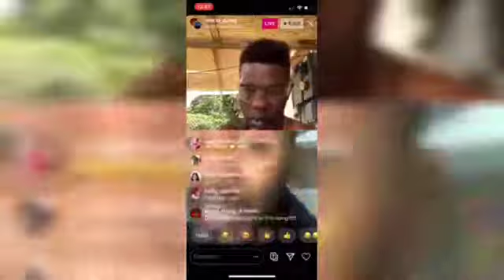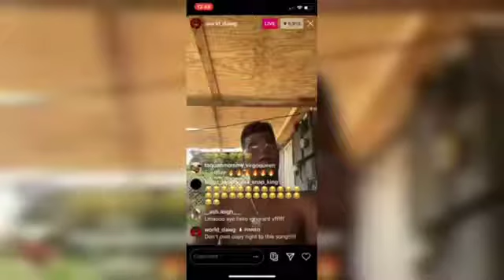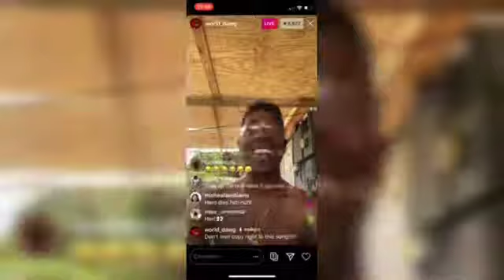Lincoln 3dot Dis Facebook Hero On Live Video || A You Mek Me Car Get Shot Up